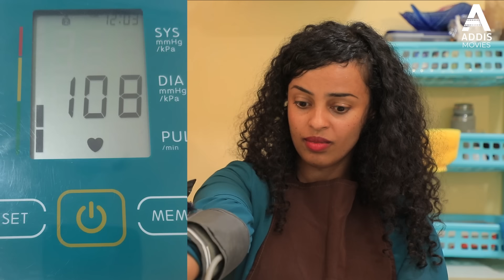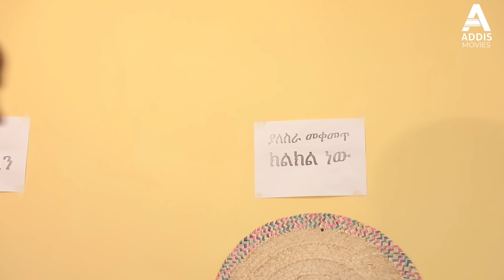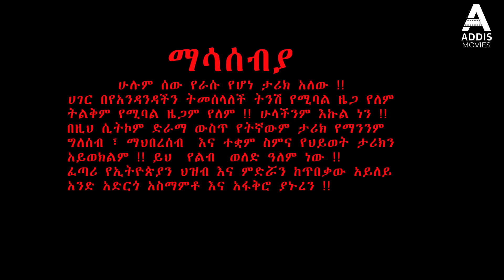ጉድ አፈላች ክፍል 4 - Gud Afelach drama Part 4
ጉድ አፈላች ክፍል 4 - Gud Afelach New Ethiopian Sitcom 2024